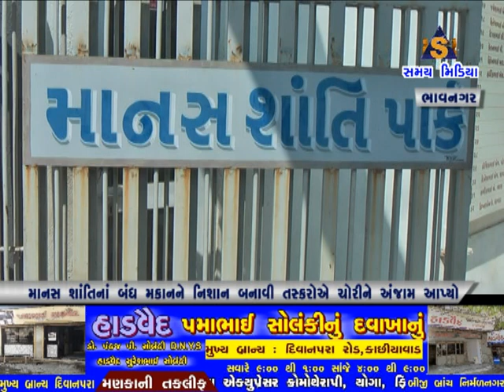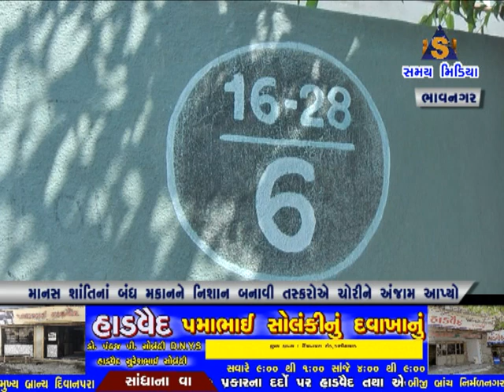માનસ શાંતિના બંધ મકાનને નિશાન બનાવી તસ્કરોએ ચોરીને અંજામ આપ્યો